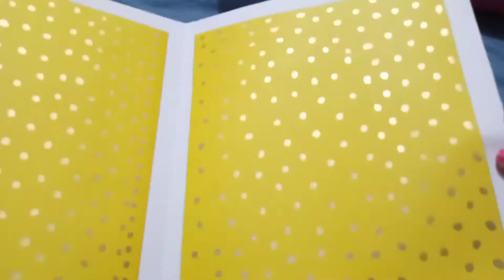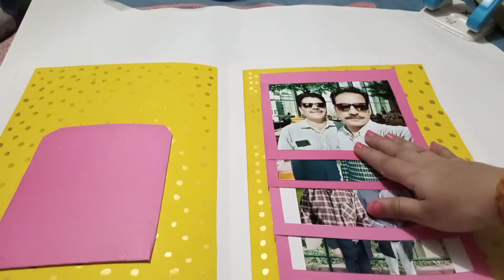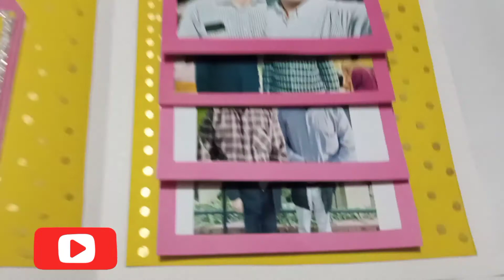Beautiful handmade greeting card idea/ Anniversary card idea/ cards idea with pictures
Here is a beautiful anniversary card with pictures. This is very amazing idea to make a card with simple things 1. hard chart 2.color paper 3. Glitter sheet 4.golden marker 5.pictures
Here not only I decorated front side but also the inner side of the card with amazing yellow color and I put pictures on cards. I also made a Pocket to hold cards and picture. The front side is decorated with glitter sheet and flowers. I also put a butterfly which made this card really amazing. Hope you will really like to made this card.